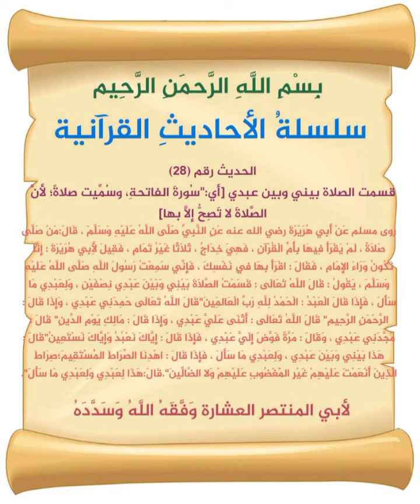الأحاديث القرآنية لأبي المنتصر/حديث رقم (28)تلاوات_خاشعة قرأن​ حاله واتس#اسلام_صبحي#قران_كريم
مقاطع دينيه قصيرة - مقاطع انستقرام, حالات_واتس_اب_قرانية_قصيرهة_مقاطع_قصيرة_ستوري_قران​

تلاوة مريحة,
 رقية شرعية,
 راحة نفسيه ,
جميل مؤثر30ثانية,
 انستغرام قران,
حالات واتس اب,  ماهرالمعيقلي,
مقاطع دينية قصيرة15ثانية,
سناب صور دينية بدون حقوق,
تصاميم بدون حقوق,
تصميم قرآن بدون حقوق,
اجمل التصاميم,
منظر جميل,
طبيعي منظر سحاب تشعر بالراحة,
حالات واتس اب  رائعة,
 حالات واتس اب يوم الجمعة,
حالة واتس يوم الجمعة دينية
 دعاء يوم الجمعة
بصوت ماهر المعيقلي,
 دعاءيوم الجمعة منصورالسالمي,
مقاطع دينية حزينة,
مقاطع قران انستقرام مقاطع دينية قصيرة,
.. مقاطع دينية للواتس,
 خاطرة دينية عن رمضان,  افضل خاطره دينية,
خاطرة دينية قصيرة,عبد_الرحمن_مسعد​
 همسات دينيه بدون موسيقى, خاطرة دينيه قصيرة جدا,
 كلمات دلالية مفتاحية,
 فضل صلاة على النبي يوم الجمعة,
ثواني من وقتك, بدون_حقوق_تصميمي​
مقاطع دينية وسيم يوسف, حالة, مقاطع دينية للانستقرام,
مقاطع انستقرام قران كريم, راحةنفسية,
حالات واتس اب قرآن قصيرة//ايات قرانية قصيرة// حالات واتس اب قران راحه لسمعك
# بدون_حقوق
حالات واتس  اب طمأنينة لقلبك,  حالات واتس ايات قرانية قصيرة,  راحة لقلبك
حالات واتس اب دينية,
حالة واتس اب دينية,شريف_مصطفى​
حالة واتس اب دينية بصوت ماهر المعيقلي,
حالة واتس اب دينية,  بصوت عبدالرحمن السديس,
حالات  واتس اب  دينية بصوت احمد العجمي,
حالات واتس اب دينية بصوت فارس عباد,
حالات واتس اب  دينيةبصوت محمد اللحيدان,
حالات واتس اب  دينية  بصوت خالد عبدالجليل,
حالات واتس اب دينية  بصوت ياسر الدوسري,
حالات واتس اب دينية بصوت اسلام_صبحي​,
حالات واتس اب قران  بصوت منصور السالمي,
تصميم قران قصير يريح السمع,
أيات قرانية قصيرة تريح النفس,
حالات فيس,
حالات انستا,
فيديوهات دينية,
قرأن​ حاله واتس,
قران كريم,
حالات فيس بوك,
حالة واتس, قران كريم بصوت احمد العجمي,
حالة واتس قران بصوت ماهر المعيقلي,
حالةواتس قران بصوت فارس عباد,
حالة واتس قران بصوت محمد اللحيدان,
 صدقة جارية,
حالة للانستقرام,
معلومات دينية,
ستوريات دينية قرانية,
تلاوة عراقية,  تلاوة يمنية,
تلاوه رائعة,  تلاوة خاشعة,
 تلاوة خالد الجليل,
تلاوة يوم نطوي السماء,
،تلاوة وديع اليمني, تلاوة وسيم يوسف,  تلاوة ياسر الدوسري الفجر, تلاوة وليد الدليمي,  تلاوة هزاع البلوشي, تلاوة هادئة تريح الاعصاب, تلاوة هادئة ناصر القطامي, تلاوة هزاع المسوري,  تلاوة هادئة جدا, تلاوة هادئة ادريس ابكر, تلاوة هاني الرفاعي, تلاوة نادرة, تلاوة هادئة جدا تريح القلب, تلاوة نايف الصحفي, تلاوة نجدية قديمة, تلاوة مريحة, تلاوة هادئه للنوم،تلاوة للشيخ ماهر المعيقلي, التلاوة النجدية, صوت القران يبكي،تلاوة للشيخ ناصر القطامي, القران ياسر الدوسري القران نور, القران نبيل العوضي, القران ماهر المعيقلي, القران مترجم القران محمد ايوب, القران مؤثر, القران مرتل,القران محمد الحسيان, القران سعد الغامدي,قراءة القران بصوت جميل, اجمل الاصوات في القران, افضل صوت في القران تجويد القران,طفل يقرا القران بصوت رائع،سورة الواقعة،سورة الرحمن,سورة التحريم ماهر زين القران,تجويد القران رائع,صوت القران جميل,تجويد القران بصوت جميل,ترتيل القران بصوت جميل رائع،اجمل تلاوة مبكية مشاري العفاسي,تلاوة خاشعة ومبكية,تلاوة رائعة,تلاوة جميلة من اجمل التلاوات،تصميم قران,تلاوة تريح النفس, تلاوة مبكية بصوت يقشعر بدنك,
حالات واتس عن عظمة الله عزوجل,  حالات واتس اب عن الدنيا,  حالات واتس اب عن متاع الدنيا, حالات واتس ياسر الدوسري, حالات واتس حزينة جدا, حالات واتس جميلة,   ,حالات واتس تصاميم حزن احاديث نبوية,  تلاوات قصيرة,  حالات بصوت انس شهاب,  تلاوة تبكي الحجر,  سور القران مترجمة,
القـرآن الكريم أجمل الحالات